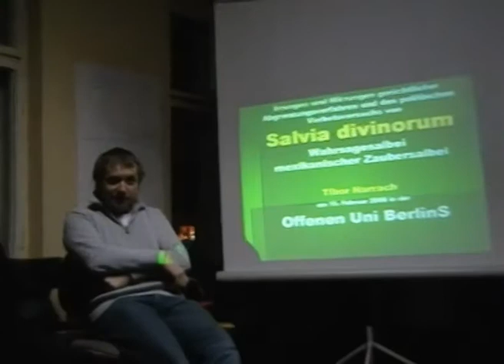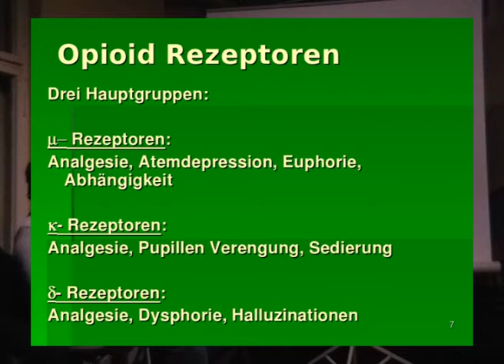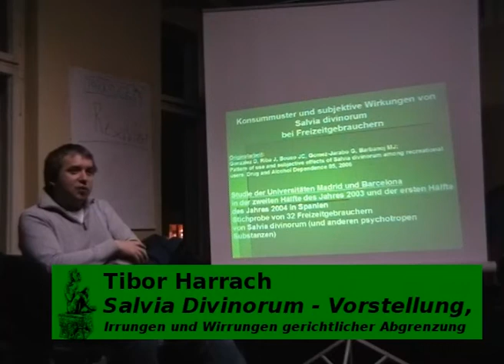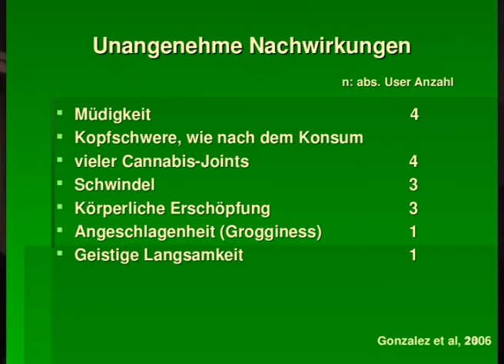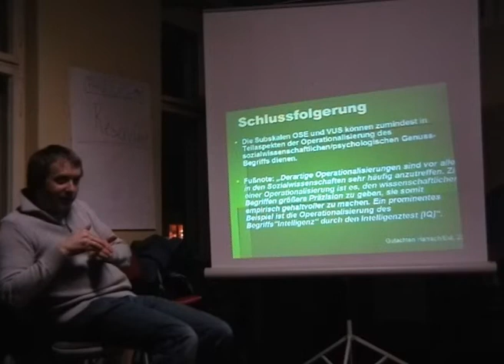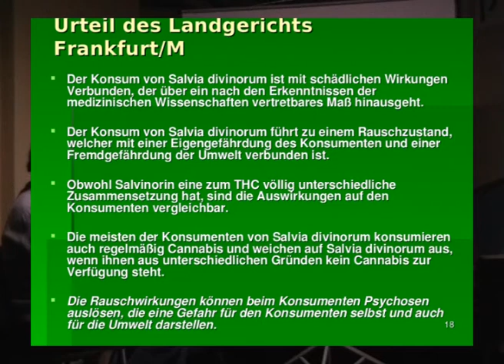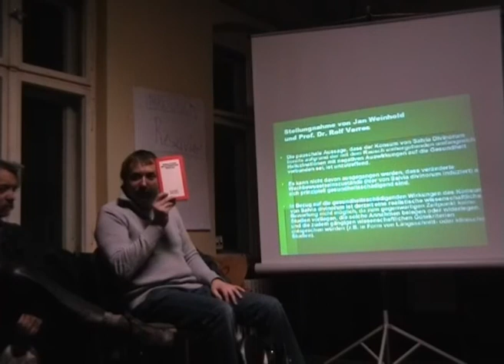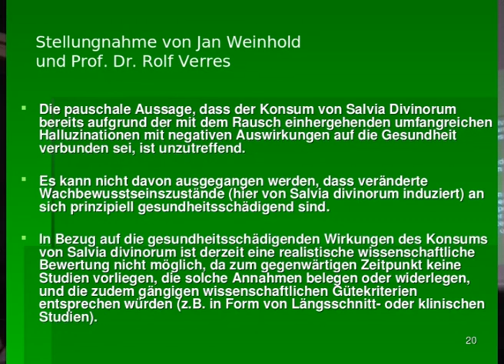Salvia Divinorum Workshop - 1 von 2 - Tibor Harrach - Offene Uni BerlinS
Medienprojekt PSI-TV präsentiert die Videodokumentation von dem Workshop am 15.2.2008 mit Tibor Harrach zum Salvia Divinorum und den Irrungen und Wirrungen gerichtlicher Abgrenzungsverfahren und des politischen Verbotsversuchs in der Offenen Uni BerlinS.

Salvia Divinorum wird auch Wahrsagesalbei oder mexikanischer Zaubersalbei genannt.

Tibor Harrach ist wissenschaftlich arbeitender Pharmazeuth, langjähriges Mitglied der AG Drogen bei Bündnis90/Die Grünen und ehemaliger Vorstand bei Eve und Rave e.V. Berlin. Er ist Autor mehrerer Artikel zum Thema Ecstasy und hält Vorträge.